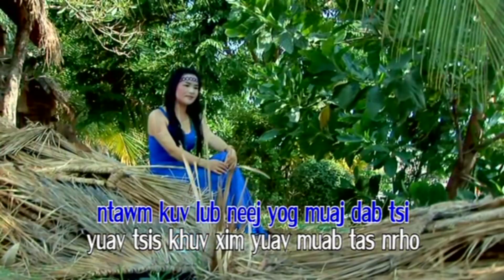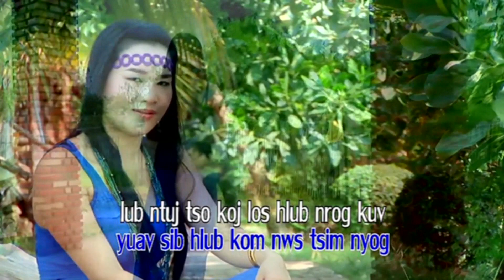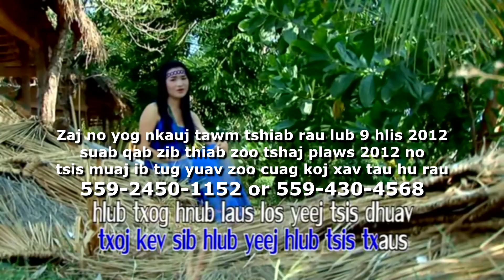Yuav Ua Txhua Yam Rau Koj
Zaj no yog nkauj tawm tshiab rau xyoo 2012-13
This video is create and copy right by Nom Vaj Video productions. Artist is Npauj Lis song name is Yuav Ua Txhua Yam Rau Koj.